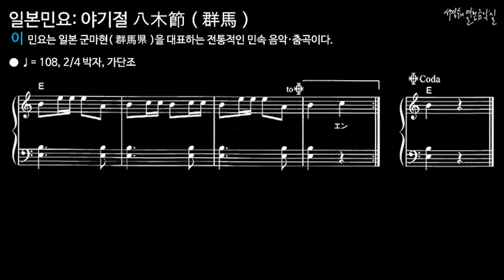일본민요: 야기절 八木節(群馬) MR in A minor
● 피아노 반주 음악 - 오리지널 키(가단조) 반주에 맞추어 불러 봅시다.

민요는 일본 군마현(群馬県)을 대표하는 전통적인 민속 음악·춤곡이다.

● ♩= 108, 2/4 박자, 가단조

(1) ハア国は上州佐位郡にて
音に聞こえた国定村の
博徒忠治の生い立ちこそは
親の代には名主をつとめ
人に知られた
大身なるが大事息子が即ち忠冶
蝶よ花よと育てるうちに

(2) ハア二十五歳は厄年なれば
全て万事に大事をとれど
丁度その頃無宿の頭
音に聞こえし島村伊三
彼と争うその始まりは
かすりばにつき三度も四度も
虫を押さえて我慢はしたが

(3) ハア一の子分で文三がきかね 首
をまっとの 引導舟を
腰に差したる 商売なれば
飯の喰い上げ 捨ておかれんと
きいて忠治は 小首をかしげ
さればこれから 喧嘩の用意
いずれ頼むと 強者ばかり

(4) ハア頃は午年 七月二日
鎖りかたびら 着込みを着し
わらじきゃはんで 身軽の仕度
伊達の鉢巻 皆それぞれに
手勢すぐって 境の町で
様子伺う忍の人数
それと知らずに 島村伊三